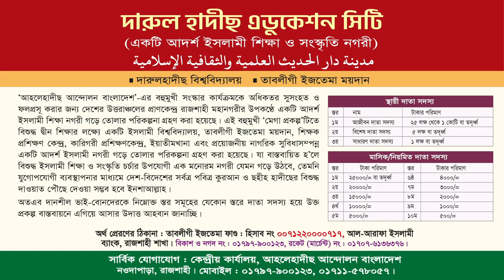আহলেহাদীছ (সালাফী) ও চরমপ*ন্থীদের (জ*ঙ্গী) মধ্যে মৌলিক ১০টি পার্থক্য | শায়খ শরিফুল ইসলাম মাদানী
মাসিক তাবলীগী ইজতেমা
বিষয়ঃ আহলেহাদীছ (সালাফী) ও চরমপন্থীদের (জঙ্গী) মধ্যে মৌলিক পার্থক্য
মুহাম্মাদ শরীফুল ইসলাম মাদানী
কেন্দ্রীয় সভাপতি, বাংলাদেশ আহলেহাদীছ যুবসংঘ।
তারিখ : ২৩ শে সেপ্টেম্বর ২০২৩ (শনিবার )
স্থান : বারাই পাড়া (মুন্সি পাড়া) আহলেহাদীছ জামে মসজিদ,(ডাইলপট্টি) নীলফামারী সদর।

জঙ্গি,জঙ্গী,জঙ্গি হামলা,জঙ্গি শনাক্ত,জঙ্গি প্রশিক্ষণ,ভেতরে একাধিক জঙ্গি,জঙ্গী ছিনতাই: ৫ পুলিশ বরখাস্ত,জঙ্গী ছিনতাইয়ে জড়িতরা শনাক্ত,২ জঙ্গির মৃত্যু নিশ্চিত,বান্দরবানে ১৭ জঙ্গি গ্রেফতার,‘জঙ্গী ও সন্ত্রাসীদের মাঠে নামিয়েছে বিএনপি’,বান্দরবনের পাহাড়ে গড়ে উঠেছে নতুন জঙ্গী নেটওয়ার্ক,কিভাবে বুঝবেন আপনার সন্তান জঙ্গি ?,পুলিশের ‘অপারেশন স্টর্ম টুয়েন্টি সিক্স’ অভিযানে ৯ জঙ্গি নিহত,যেভাবে হিজরতের নামে ঘরছাড়া তরুণদের দেয়া হচ্ছিল জঙ্গি প্রশিক্ষণ
নতুন জঙ্গি সংগঠন,জঙ্গি সংগঠন,নতুন জঙ্গি সংগঠনের সাত সদস্য আটক,নতুন জঙ্গি সংগঠন জামাতুল আনসার,নতুন জ'গি সংগঠন,গ্রেফতার হলো নতুন জঙ্গি সংগঠনের সাত কর্মী,জঙ্গি,জঙ্গি সংগঠনের সদস্যা।,নতুন জঙ্গি সংগঠনের দুই সমন্বয়কসহ ৪ জন গ্রেফতার | atn news,জঙ্গি সংগঠনের সামরিক প্রধান,নতুন জগি সংগঠনের ০৩ সদস্য গ্রেফতার,রোহিঙ্গা ক্যাম্প এলাকায় অভিযানে নতুন জঙ্গি সংগঠনের ২ জন আটক,নতুন সংগঠন ‘জামআতুল মুসলেমিন’,নতুন জঙ্গিবাদ,চট্টগ্রামে জঙ্গি সংগঠনের সাত সদস্য আটক
র‌্যাবের অভিযান,র‍্যাবের অভিযান,র‍্যাবের কমান্ডো অভিযান,নোয়াখালীতে র‍্যাবের অভিযান,বাংলামেইলের অফিসে র‍্যাবের অভিযান,কোচিং সেন্টার চালু রাখায় র‍্যাবের অভিযান,রাজধানীর অবৈধ ক্যাসিনোতে র‍্যাবের অভিযান,একটি বাড়িতে অভিযান চালাছে র‍্যাব,চট্টগ্রামের ৩ ক্লাবে র‌্যাবের অভিযান,ক্রিসেন্ট হাসপাতালে র‌্যাবের অভিযান,বসিলায় জঙ্গি আস্তানা সন্দেহে একটি বাড়িতে র‍্যাবের অভিযান,অভিযান,অনলাইন ক্যাসিনোর মূলহোতা সেলিমের বাসায় র‌্যাবের অভিযান
শরিফুল ইসলাম মাদানী,শায়েখ শরিফুল ইসলাম মাদানী ওয়াজ,শায়েখ শরিফুল ইসলাম মাদানী নতুন ওয়াজ ২০২৩,শরিফুল ইসলাম মাদানি,শায়েখ শরিফুল ইসলাম মাদানী,রফিকুল ইসলাম মাদানী,শরিফুল ইসলাম,ইসলামকে বোঝার উপায় শায়খ শরিফুল ইসলাম মাদানী,শায়খ শরিফুল ইসলাম মাদানী,শাইখ শরিফুল ইসলাম মাদানী,শরিফুল ইসলাম মাদানী ওয়াজ,শরিফুল ইসলাম মাদানী রাজশাহী,শরিফুল ইসলাম মাদানী নিউ ওয়াজ,শরীফুল ইসলাম মাদানী,যুবকরা সমাজের হৃদপিন্ড..! শায়েখ শরিফুল ইসলাম মাদানী
কুকিচিন,কুকি-চিন,কুকি-চিনে,কুকিচিন ও হিন্দাল শারক্বীয়া,‘কুকি-চিন’ নিয়ে কী করছেন জানালেন বিজিবিপ্রধান,দেশের বিরুদ্ধে যুদ্ধ করতে কুকি-চিনের সাথে পরিকল্পনা,কুকি চিন,কুকি চীন,কুকি চিন ন্যাশনাল আর্মি,কুকি চিন ন্যাশনাল ফ্রন্ট,কুকি চিন ন্যাশনাল আর্মি খবর,কুকি চীন আর্মি,কুকি চিন ন্যাশনাল আর্মি অনুসন্ধান,কুকি চীন ন্যাশনাল ফ্রন্ট,টিভি নিউজ,এবার জামাতুল আনসার ফিল হিন্দালের সাথে মতবিরোধ; কি চায় 'কুকি-চিন'?